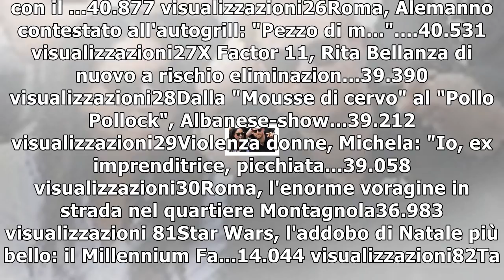Ius soli, delrio: ' fiducia sulla norma? gentiloni prenderà la decisione giusta'